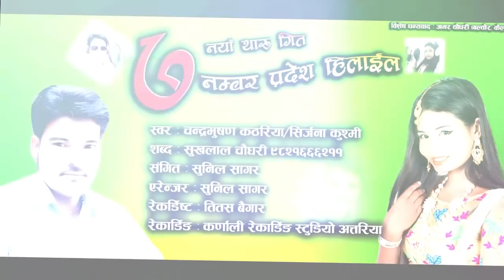New tharu audio song 7 number pardesh hilail by chandra vushan kathariya with sirjana kushmi1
यस च्यानलमा रहेका भिडियो, अडियो गित जथाभाबी डिजे मिक्स गर्ने तथा Vidio हरु Download गरि अन्य Youtube तथा Facebook मा Upload गरेको पएमा पर्चालित कानुन बमोजिम कडा कारबाही गरि क्षतिपुर्ति समेत असुल गरिनेछ / म्युजिक हमार अंगना प्रा.लि

SONG : new tharu song 7 number pardesh hilalail
VOCAL : chandravushan kathariya/ Sirjana  Chaudhary
LYRIC : sukh lal chaudhary
ARRANGER : Sunil Sagar
Recording : Titash Baigaar
Company : Music Hamar Angana